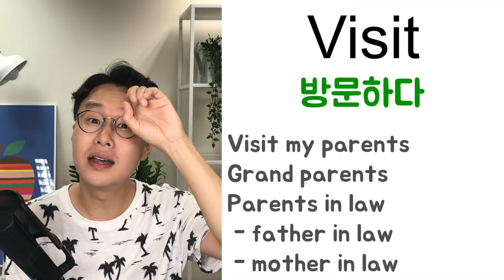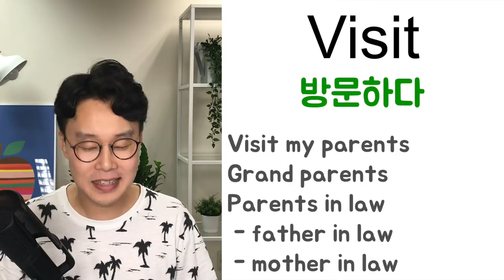꼭 알아야하는 영어 단어 _ 모르면 안되는 영단어 #59 (친절한 대학 정주행 178편)